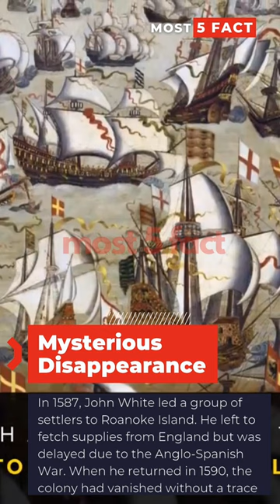Facts Roanoke colony dissappear mystery. #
Roanoke Colony was founded by governor Ralph Lane in 1585 on Roanoke Island in what is now Dare County, North Carolina, United States.Lane's colony was troubled by a lack of supplies and poor relations with the local Native Americans. While awaiting a delayed resupply mission by Sir Richard Grenville, Lane abandoned the colony and returned to England with Sir Francis Drake in 1586. Grenville arrived two weeks later and also returned home, leaving behind a small detachment to protect Raleigh's claim.[